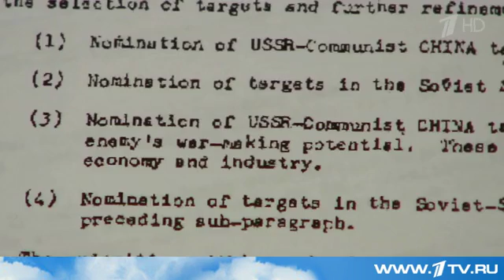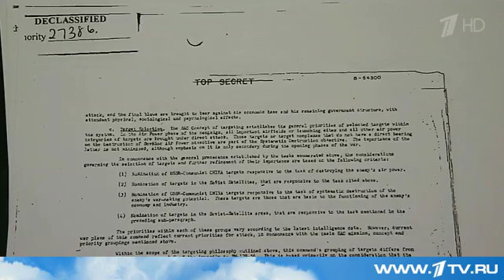Тайный план Пентагона рассекречен спустя полвека Первый канал